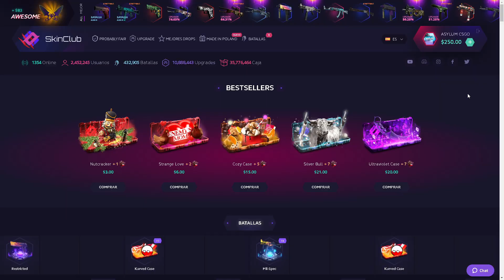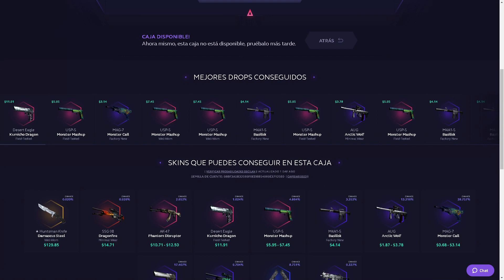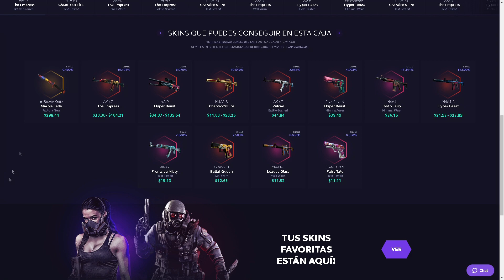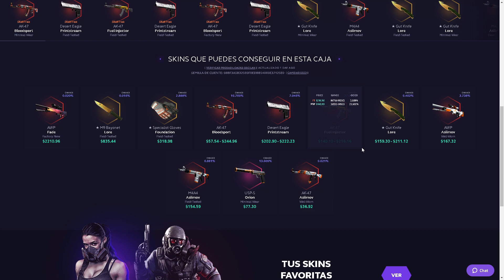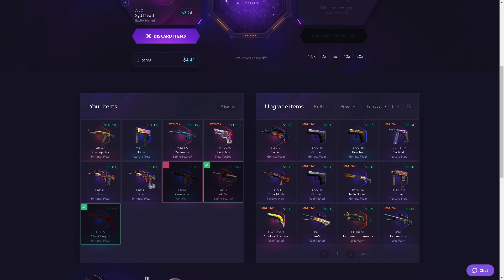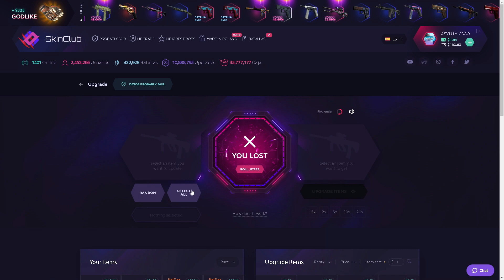ASI PODES CONSEGUIR SKINS GRATIS CON EL NUEVO EVENTO 💎 | SKINCLUB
Nuevo codigo promocional diferente en cada video!👏👏👏

Requisitos para participar en el sorteo de AWP | Mortis ($4)
/Si llega a 90 Likes/
2- Darle like al video
3- Comentar "Participo"

Placa madre
Tarjeta grafica
gb Ram https x2
Disco rígido
Disco solido